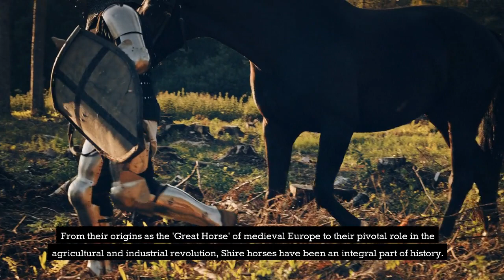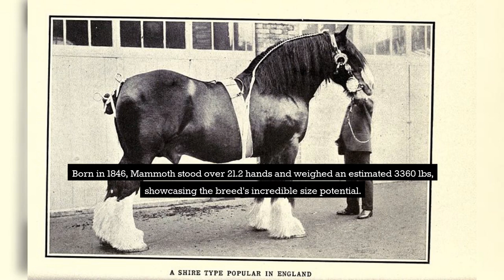Discover The Shire Horse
Dive into the fascinating world of Shire horses with Horse Racing Sense! 🐴✨ In this comprehensive video, we explore the history, characteristics, and enduring legacy of the Shire horse, one of the tallest and most powerful horse breeds known to mankind. From their origins as the "Great Horse" of medieval Europe to their significant roles in agriculture and industry, discover the journey of these gentle giants through time.

🔍 What You'll Learn:

The historical significance of Shire horses and their evolution.
Physical characteristics that set the Shire horse apart.
The record-breaking size of Mammoth, the largest horse ever recorded.
The decline in their numbers and the efforts to revive the breed.
The modern-day roles and contributions of Shire horses.
Whether you're an equestrian enthusiast, a history buff, or simply in awe of these magnificent animals, this video offers something for everyone. Join us as we pay tribute to the Shire horse's spirit, strength, and beauty.

🌐 Want to Learn More About Horses?
From breed profiles to care tips, we've got you covered.

Enjoyed this video? Your support helps us bring more educational and engaging videos to horse lovers everywhere.